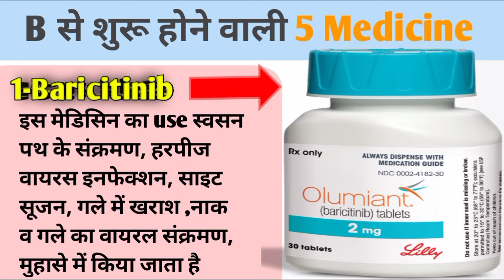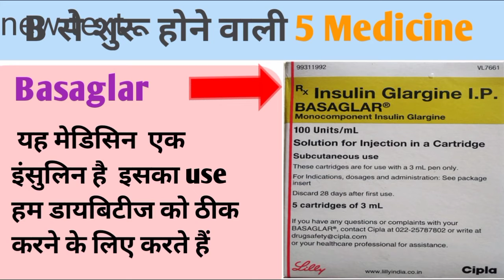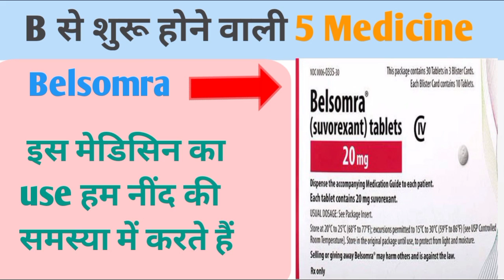B से शुरू होने वाली ये 5 medicines के बारे में हर किसी को पता होना चाहिए?